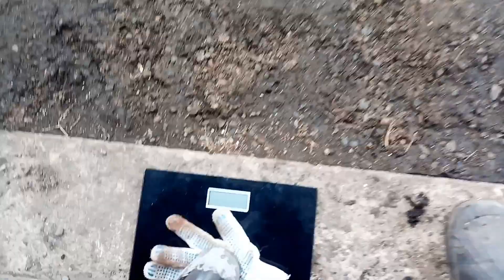ЖЕЛОНКА . ИЗГОТОВЛЕНИЕ ЖЕЛОНКИ / drilling device for manufacturing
подробный ролик по изготовлению желонки своими руками .

I make devices with my own hands